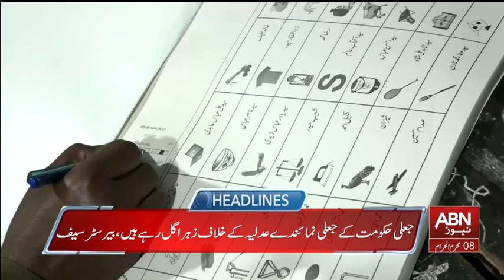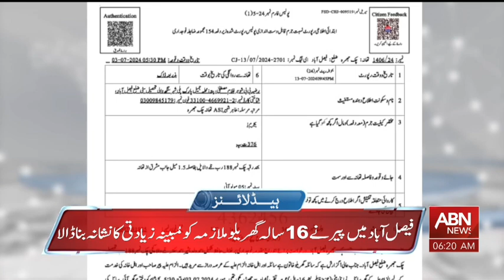ABN NEWS HEADLINES 06:00 AM | 15 July 2024